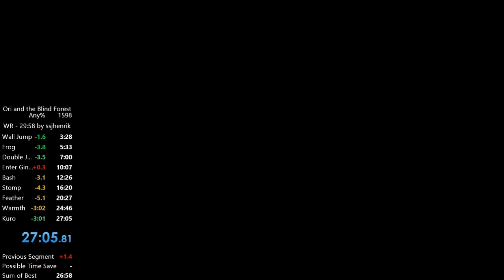Ori Any% Speedrun in 27:05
24:36 IGT. Decent run with every skip first try. Going for sub 27 (WR as of 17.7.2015)